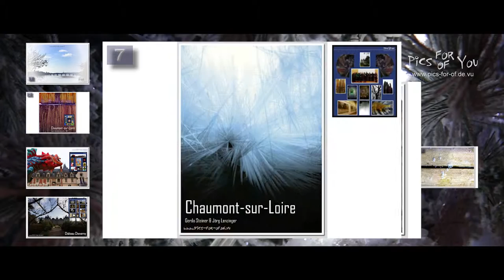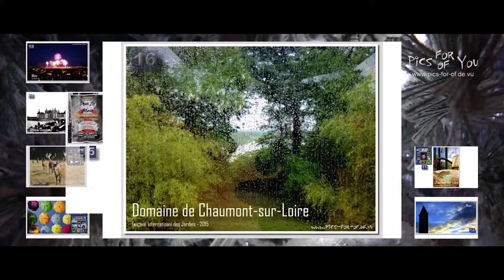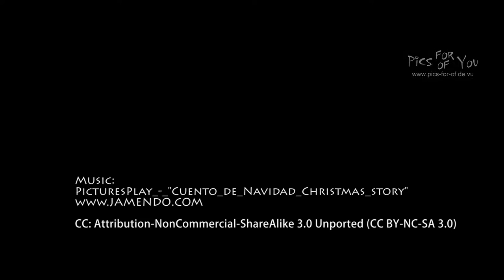Christmas Weihnachten Noël - 2015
Merry Christmas / Frohe Weihnachten / Bonne Noël
2015